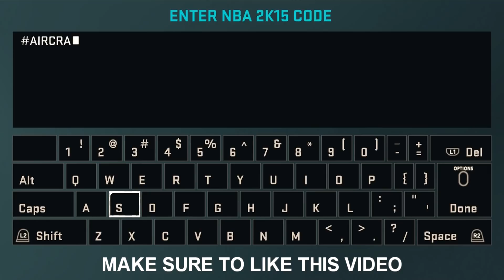NBA 2K15 Locker Codes - Random Locker Code